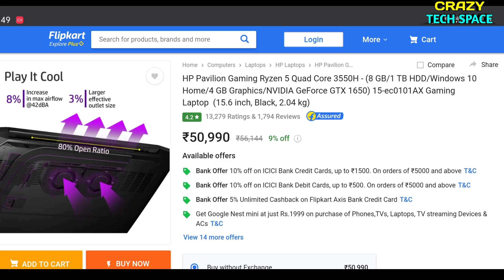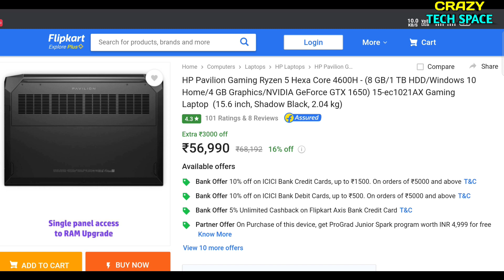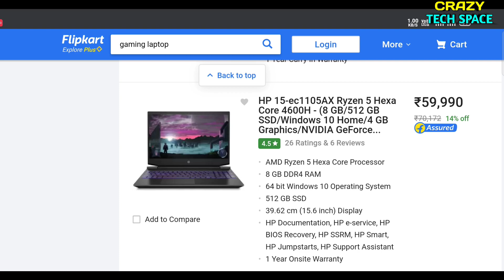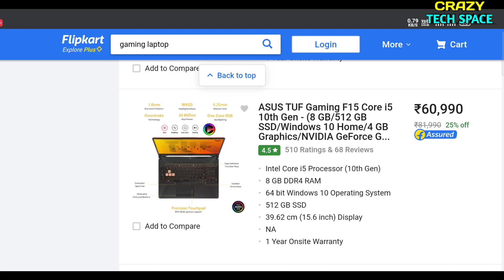Discount On Best Gaming Laptop Under 50K to 60K l Flipkart Big Saving Days Sale 🔥l Hp l Acer l Asus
Welcome to My Crazy Tech Space ❤️

Hello everyone👸🤴,
This is your favourite YouTube channel Crazy_Tech_Space .
This channel will provide you with all the interesting & Amazing Tech information of the world.

Highlights

00:00 discount on gaming laptop Intro
00:34 Hp pavilion Gaming
00:50 Asus Vivobook Gaming
01:05 Acer aspire 7
01:32 Hp pavilion Gaming
02:02 Lenovo IdeaPad gaming 3
02:20 Hp pavilion Gaming
02:34 Asus tuf A17
02:54 Asus Tuf F15
03:11 Outro 👍😀♥️

Show your support & Love to ❤️ Crazy Tech Space™